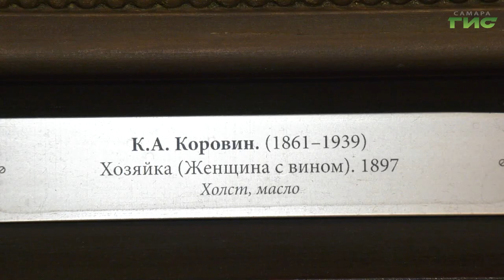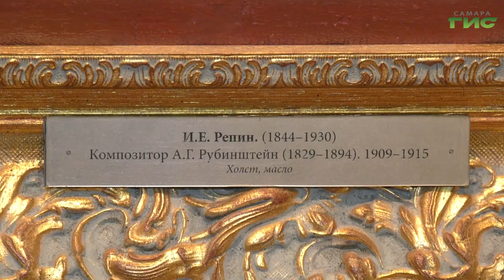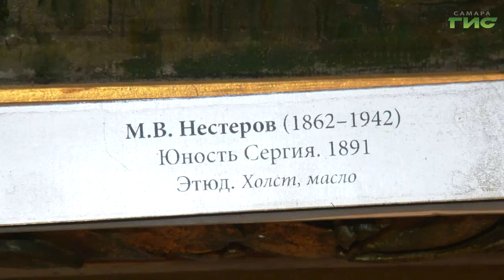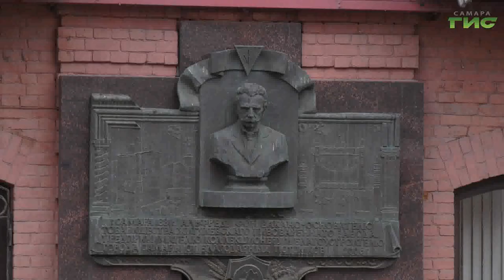"Исторический центр Самары" / "Компас-ГИС. Туризм без багажа" от 13.11.2024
В новом выпуске программы "Компас-ГИС. Туризм без багажа" мы отправимся в исторический центр Самары и узнаем больше о купеческой истории нашего города. Какими картинами украшали свой дом купцы Шихобаловы? Чем необычна коллекция искусства, которую собирал Альфред фон Вакано? Как купцы помогали создать первый художественный музей в Самаре?